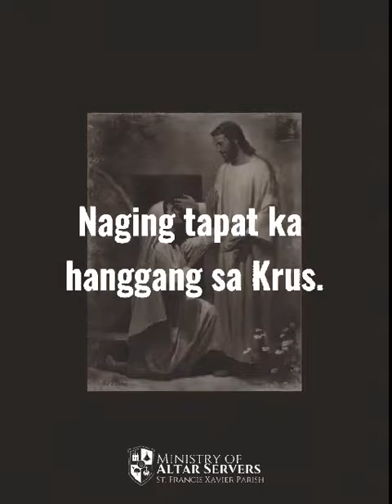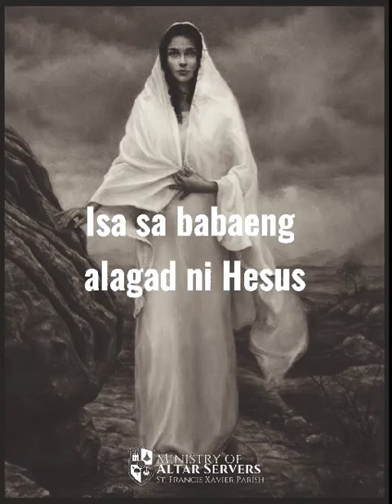AKING INA AT PATRONA: Awit kay Santa Maria Magdalena | Titik at Musika: Rdo. P. Reynante Tolentino